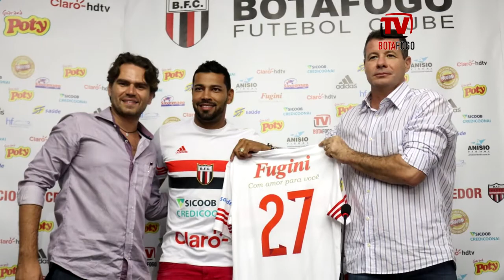Bastidores da apresentação de André Santos